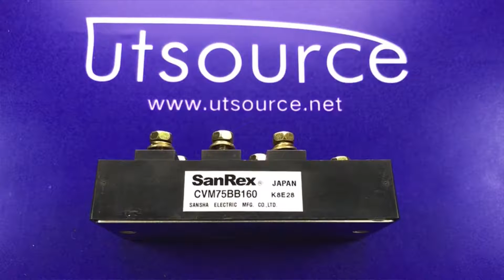CVM75BB160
Encapsulation:MODULE
Brand:Sanrex